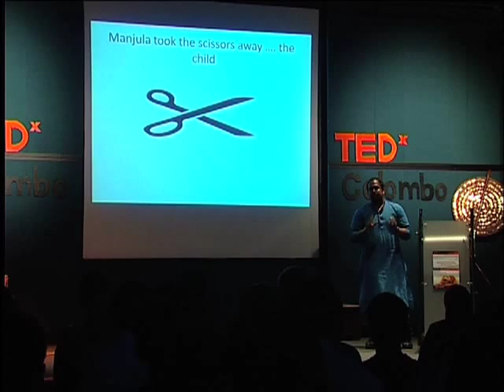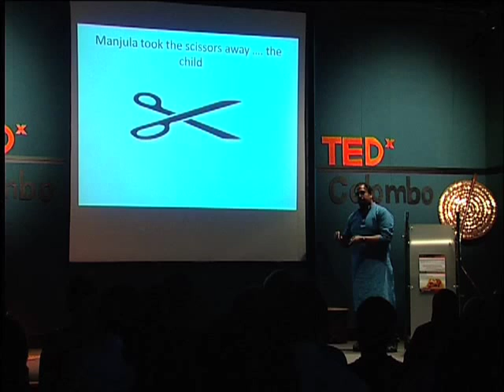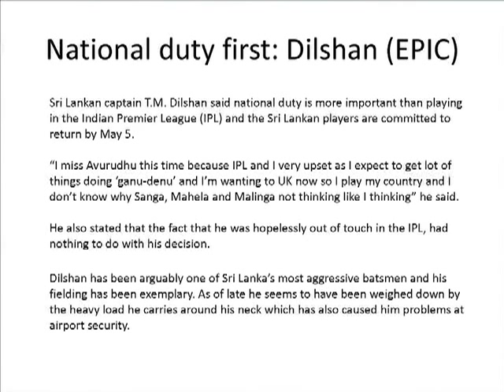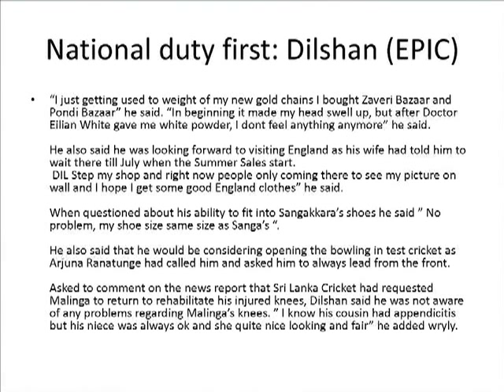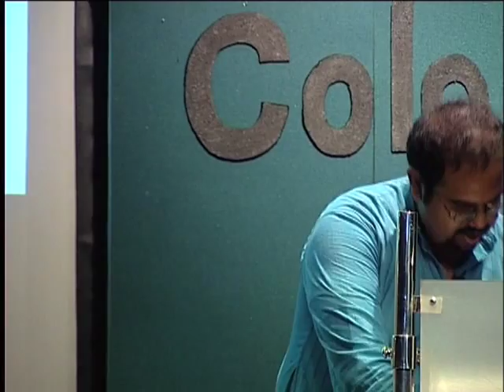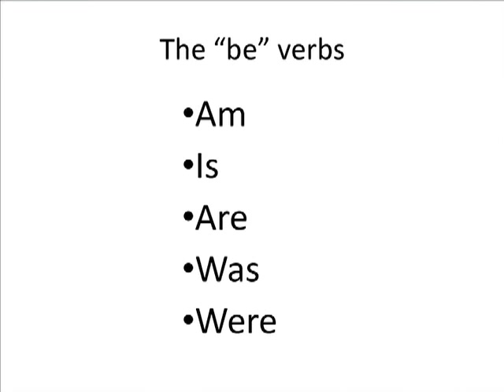TEDxColombo - Andi Schubert - Living By the Sword: Responding to Language & Class in SL'.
Andi Schubert is a researcher and activist. He the co-founder and coordinator of the Young Researchers' Collective, a group of young people working to address the disconnect between research, advocacy and activism. He graduated with a Bachelor of Arts in English from the University of Kelaniya. While in University he co-founded a movement called the Kadu Panthi movement to support students who wanted to learn English and then went on to teach English as a visiting lecturer while still a student. His areas of work and academic interest are identity, youth and memories and experiences of war.